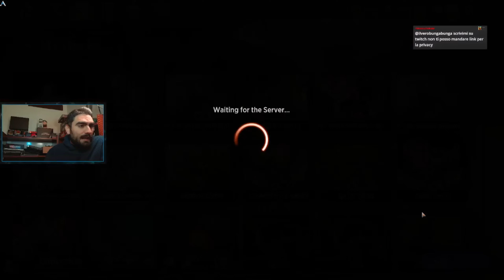MONO WHITE ANGELS Standard Bo1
Ed ecco il secondo mazzo specifico TRIBE a premio! Si tratta degli angelozzi!

Deck
2 Lyra Dawnbringer (DAR) 26
2 Inspiring Overseer (FDN) 496
4 Lay Down Arms (BRO) 11
24 Plains (UNF) 240
4 Mazemind Tome (M21) 232
2 Boon-Bringer Valkyrie (MOM) 9
4 Exemplar of Light (FDN) 11
4 Giada, Font of Hope (SNC) 14
2 Sheltered by Ghosts (DSK) 30
2 Get Lost (LCI) 14
4 Authority of the Consuls (KLR) 9
2 Aurelia's Vindicator (MKM) 4
2 Soul Partition (BRO) 26
2 Split Up (DSK) 32